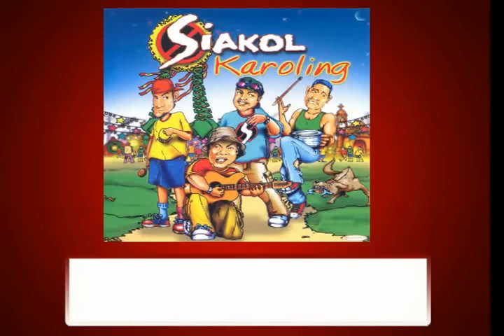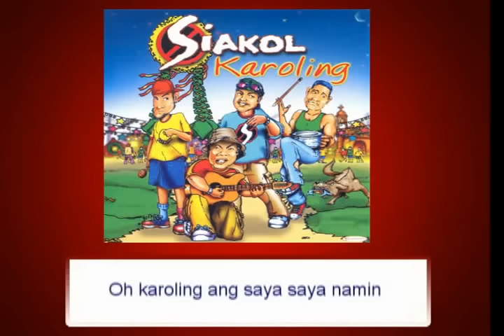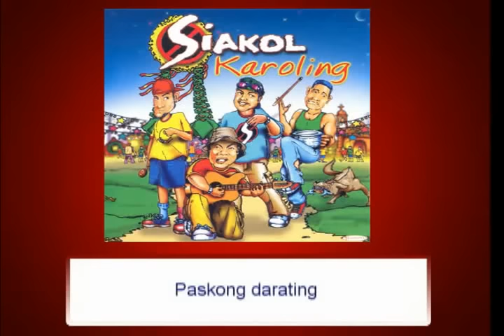KAROLING - Siakol (Lyric Video) OPM christmas, Pinoy Pasko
SONG:   Karoling
ARTIST:  SIAKOL
COMPOSER: Manuel Palomo
ALBUM : Karoling
LABEL:   Alpha Music Phils
Album Tracklist
1. Maligayang Pasko
2. Karoling
3. Hiling
4. Simbang Tabi
5. ‘Yan Ang Pasko
6. Pasko Ang Araw Ng Pag-ibig
7. Santa Klaws
8. Tayo Na, Tayo Na!
9. Sa Pagsapit Ng Kapaskuhan
10. Ngayong Pasko
11. Ano Ang Babaguhin Ko Sa Bagong Taon?
12. Bagong Taon Na Naman

Karoling Lyrics:

A bente kuwatro ng Disyembre alas nuwebe ng gabi
Hawak-hawak ang gitara kasama buong tropa
Tatapat sa bahay-bahay mangungulit mag-iingay
Iipunin ang bigay para mamaya may tagay

Karoling ang saya-saya namin
Sa bawat awiting ang simoy ng hangin
Oh karoling simbolo ng pagkainipin
Na gusto mo nang hatakin ang paskong darating

 Habulan na nga sa tono hahabulin pa ng aso
 ‘Pag chick ang nasa bintana harana ang sadya
Ok lang kahit patawad o inumin na lapad
Tuloy-tuloy pa rin kami para na rin makarami

Ang aming pagbati sana ay manatili
Ang kaligayahan n’yo kahit hindi pasko

May KJ at nagmumura masakit lang daw sa tenga
‘Di yata nila alam araw ‘to ng pagbibigayan
Pagmamahalan kahit ngiti man lang sa amin ay galak
Meron pang palakpak

Oh karoling ang saya-saya namin

Paskong darating
Paskong darating

Alpha’s roster of recording artists includes:
14-K
Aegis
Alon
Color It Red
Freddie Aguilar
Imelda Papin
Marco Sison
Moonstar 88
Nora Aunor
Rachel Alejandro
Ric Segreto
Richard Reynoso
Session Road
Siakol
Six Part Invention
Yano
Yoyoy Villame